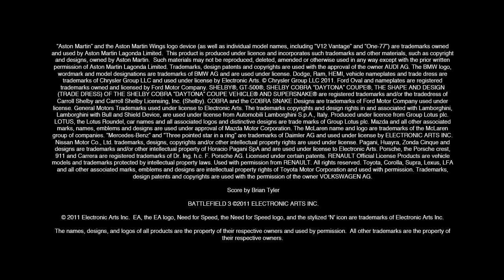Need for Speed The Run/Battlefield 3 Frostbite 2 - Русская версия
Совместное интервью продюсеров Стива Энтони (Need for Speed The Run) и Патрика Лю (Battlefiled 3). Русская версия.